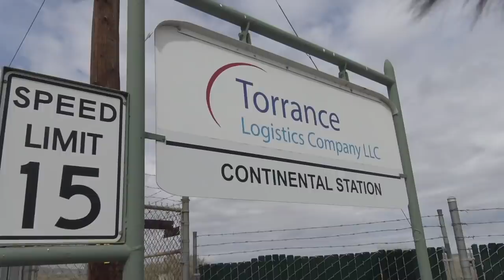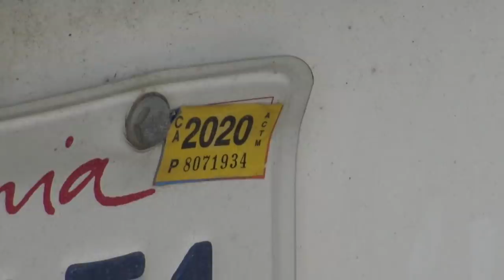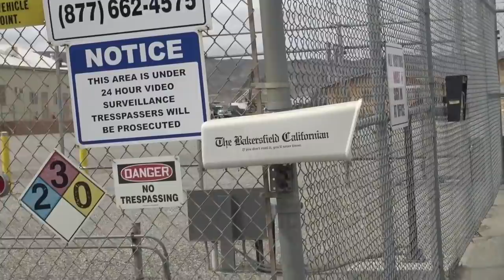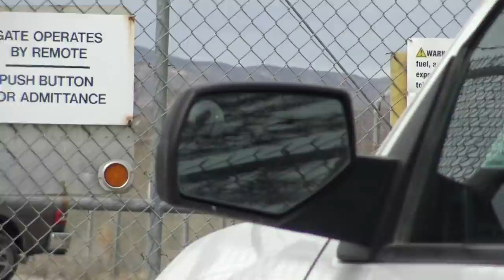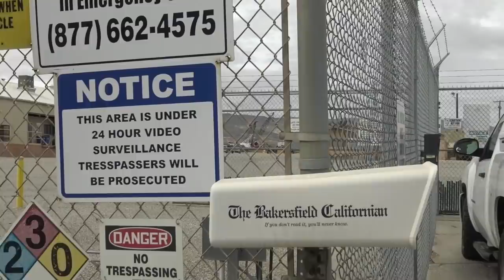Sidewalk Monitor Demanding Answers & Barking Orders Gets Mad When I Dont Comply-1st Amendment Audit